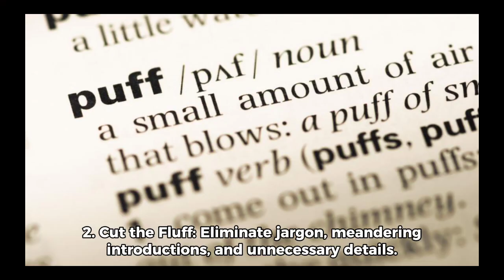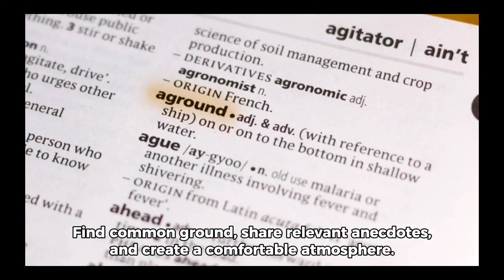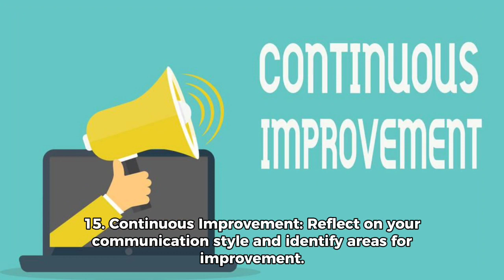15 Lessons from "The First Minute: Start Conversations That Get Results" by Chris Fenning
15 Lessons from The First Minute: Start Conversations That Get Results

Chris Fenning's "The First Minute" delves into the crucial art of crafting impactful business conversations. Here are 15 key lessons:

1. Nail the First Minute: The book emphasizes the importance of making a strong impression in the initial moments of any business interaction.

2. Cut the Fluff: Eliminate jargon, meandering introductions, and unnecessary details. Focus on your core message and deliver it efficiently.

3. Get to the Point Fast: Don't waste time with pleasantries. State your purpose clearly and directly, grabbing your audience's attention early on.

4. Master the "FAB" Formula: "Feature, Advantage, Benefit" structures your message to explain what you offer, its strengths, and the value it brings to the listener.

5. Focus on Solutions, Not Problems: Don't dwell on issues or complaints. Present yourself as a solution provider, offering ideas and value propositions.

6. Tailor Your Message: Adapt your communication style and content to your audience and the specific context of the conversation.

7. Ask Powerful Questions: Go beyond small talk. Use inquisitive questions to understand your audience's needs, concerns, and motivations.

8. Actively Listen: Pay close attention to verbal and nonverbal cues. Demonstrate genuine interest in what the other person has to say.

9. Build Rapport: Establish a connection beyond the professional. Find common ground, share relevant anecdotes, and create a comfortable atmosphere.

10. Speak with Conviction: Believe in your message and deliver it with confidence. Avoid hesitation, ambiguity, or apologetic tones.

11. Use Positive Language: Frame your conversation in a positive light. Focus on opportunities, possibilities, and mutual benefit.

12. Handle Objections Gracefully: Anticipate potential concerns and prepare clear, concise responses. Address objections without getting defensive.

13. Set Clear Next Steps: Define concrete actions, responsibilities, and timelines for further communication or collaboration.

14. Follow Up Promptly: Don't leave the conversation hanging. Send a quick email or call to acknowledge the discussion and reiterate key points.

15. Continuous Improvement: Reflect on your communication style and identify areas for improvement. Practice, seek feedback, and refine your skills to make every conversation impactful.

By incorporating these lessons, you can transform your business communication, making impactful first impressions, navigating conversations with clarity and purpose, and building strong professional relationships. Remember, the first minute matters – make it count!